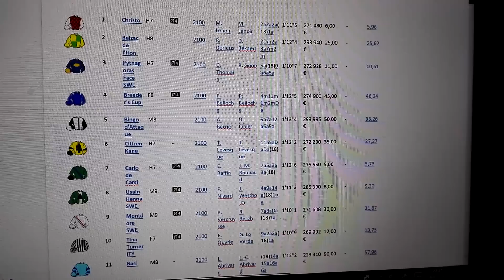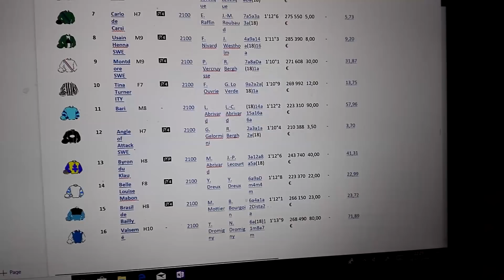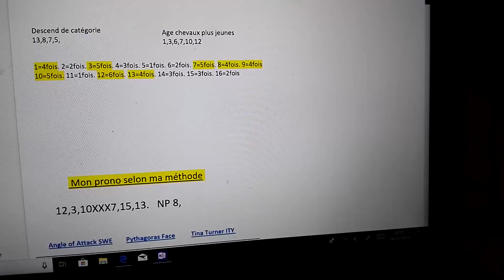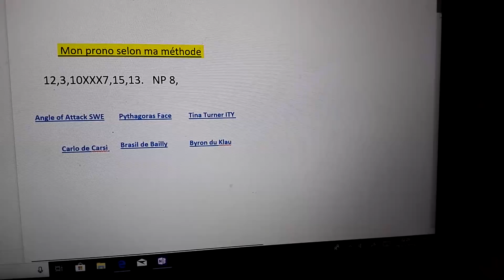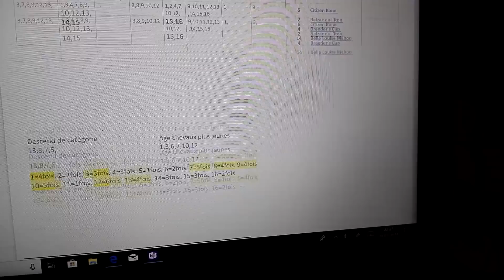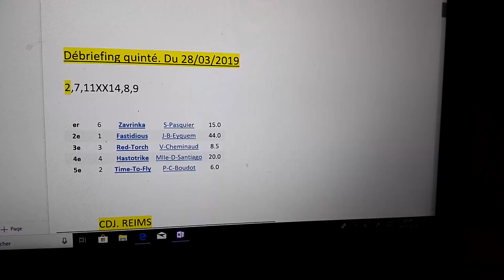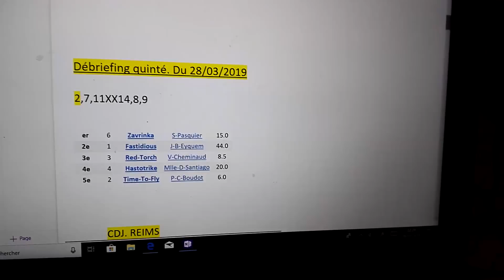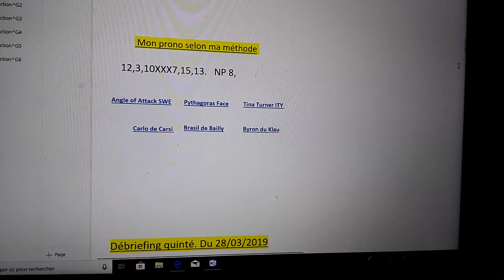PRONOSTICS TURF QUINTÉ DU 29/03/2019